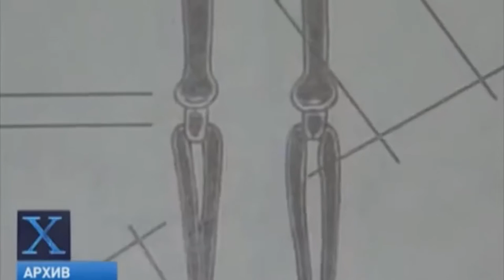Malý humanoid z Uralu Mimozemšťan, nebo jen nevyvinutý člověk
V roce 1996 se v Rusku začal vyprávět velmi kontroverzní příběh o podivné malé bytosti, o kterou se měla určitý čas starat ruská důchodkyně ve vesnici u města Kysta (Kyshtym) v Čeljabinské oblasti. Bytost se sice podobala malému nevyvinutému človíčkovi, ale při bližším pohledu měl od člověka velmi daleko... video-maly-humanoid-z-uralu-mimozemstan-nebo-jen-nevyvinuty-clovek